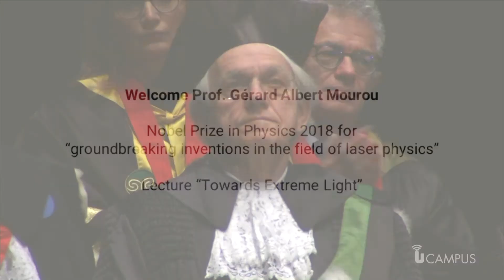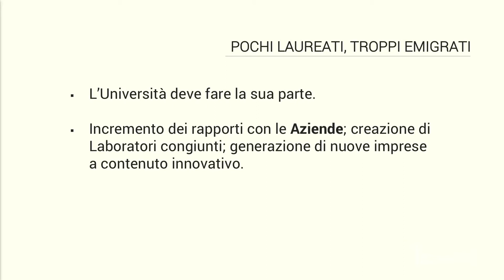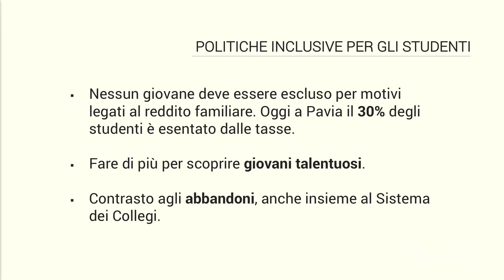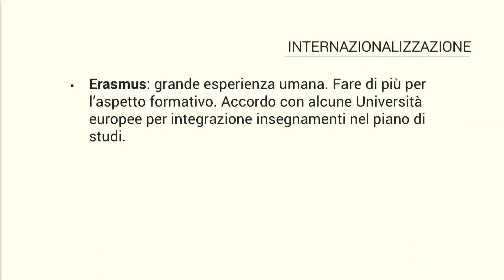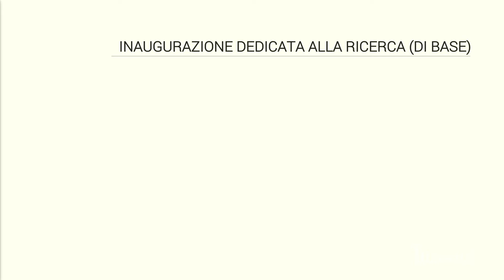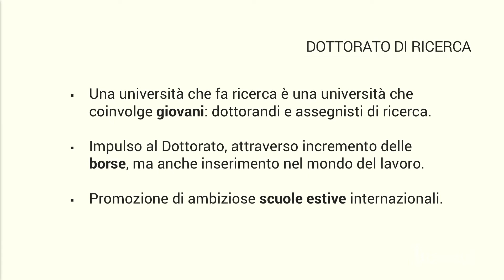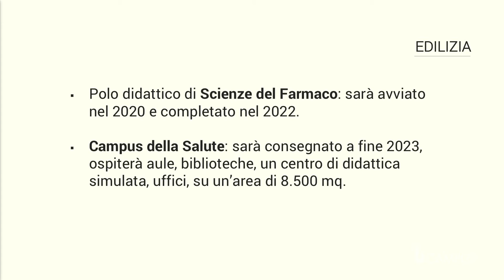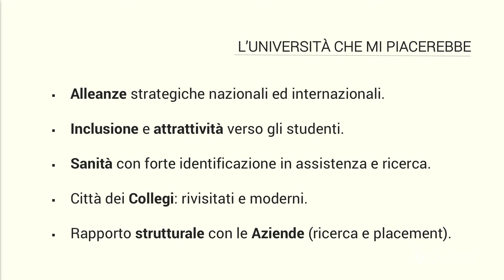Inaugurazione dell'anno accademico, il discorso del Rettore Francesco Svelto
«Non posso non rivolgermi, in questa occasione e davanti a tanti studenti, alle Istituzioni e al Governo per chiedere un impegno convinto: pensate al futuro di questo Paese partendo seriamente dai giovani, che sembrano sempre più colpevolmente dimenticati.» Così il Rettore Francesco Svelto all’inaugurazione dell’anno accademico dell’Università di Pavia. Il video integrale della cerimonia